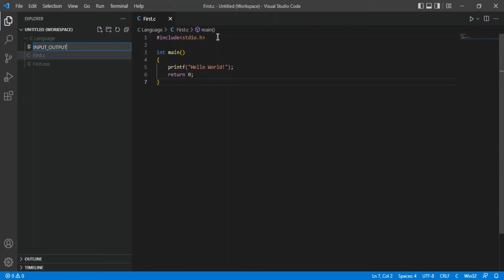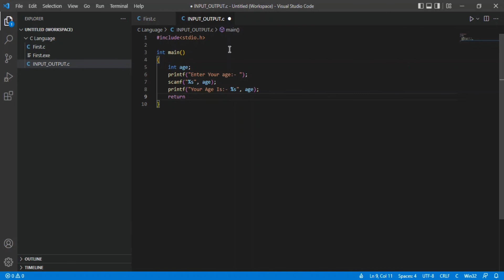In c language input/output show in the display using printf & scanf function.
Input means to provide the program with some data to be used in it and Output means to display data on the screen or write the data to a printer or a file.

The C programming language provides standard library functions to read any given input and display output on the console.

My laptop
HP 150 Wired Keyboard and Mouse
Computer glass
Laptop cleaning kit

1) C PROGRAMMING ABSOLUTE BEGINNER
2) The C Programming Language
3) C Programming 2e: A Modern Approach
4) Let Us C